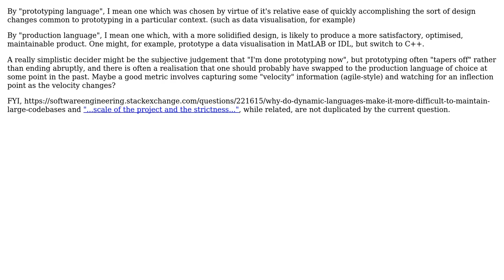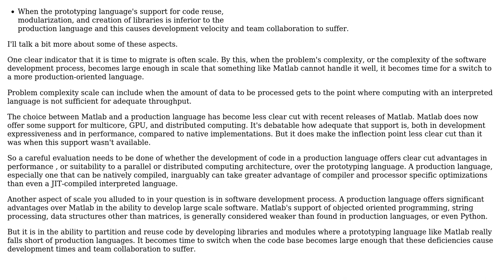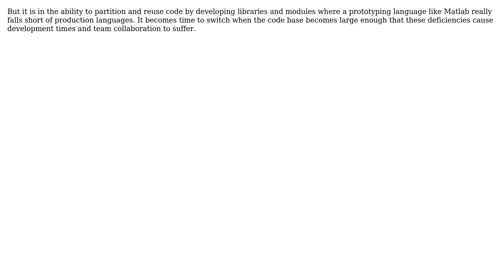What is a good metric for guiding a switch from a prototyping language to a production language?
Software Engineering: What is a good metric for guiding a switch from a prototyping language to a production language?

With thanks & praise to God, and with thanks to the many people who have made this project possible! You are responsible for your own actions.